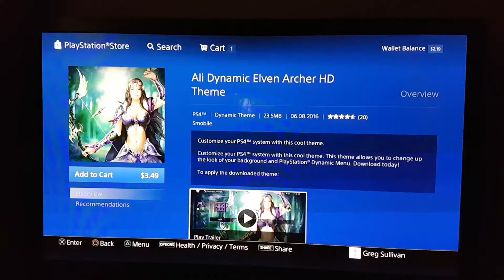Ali Dynamic Elven Archer HD 5,19€ Theme V2 Briks Ps4 Design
Not bad, but too expensive, because the wrong parts of the body are moving and she's too pale.